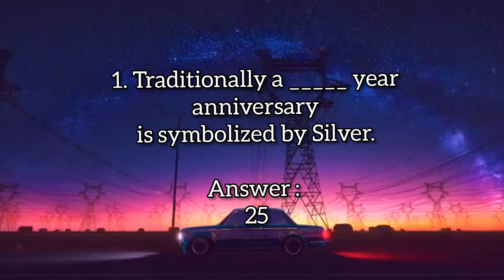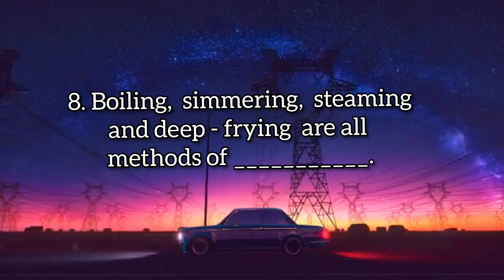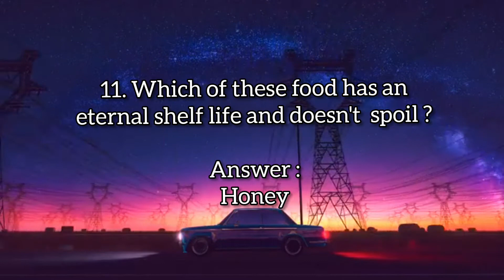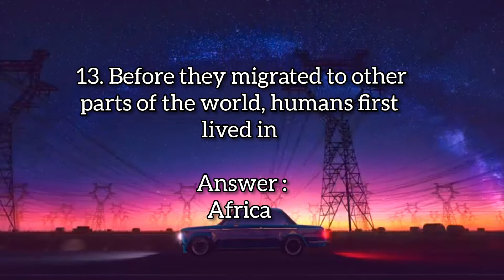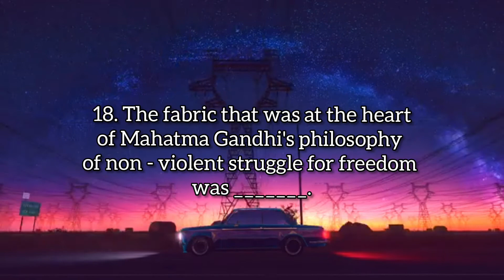GK Questions & Answers Class 6 | CBSE | 20 Important Short Questions and Answers | Smart Students.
This video is for the Educational purposes.